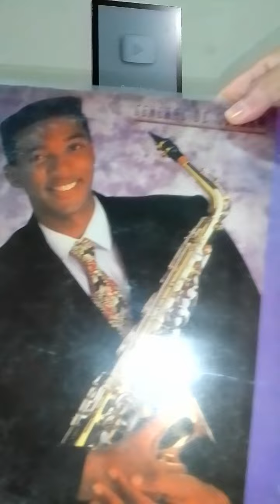O Amor Nunca Perde.Marquinhos Gomes